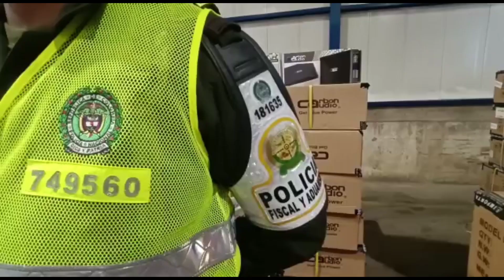La Policía incauta 1.650 electrodomésticos avaluados en 850 millones de pesos en Buenaventura.